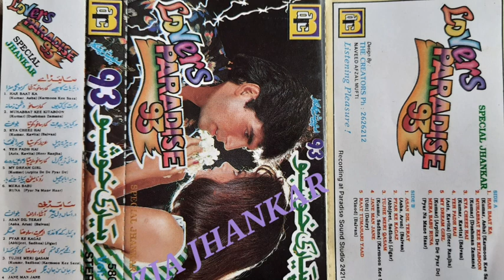Lovers pordesh side-B